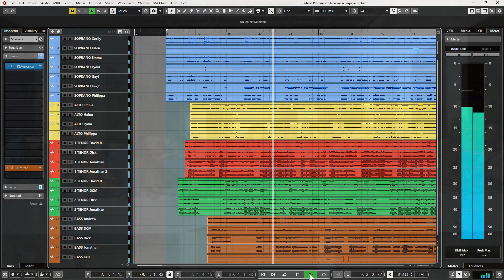Non vos relinquam orphanos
Non vos relinquam orphanos by William Byrd, sung by the singers of Holy Trinity Pro-Cathedral, May 2020. Health and blessing to all our friends in this time of COVID pandemic.